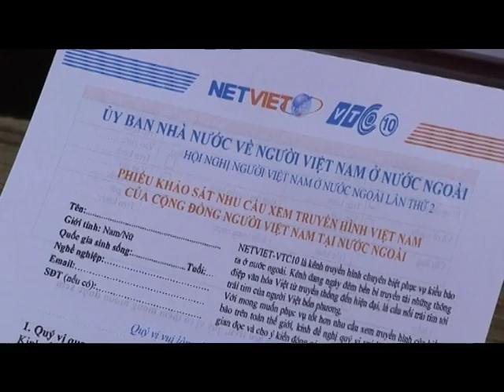THÔNG TIN CHO KIỀU BÀO NƯỚC NGOÀI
HỘI NGHỊ GIỚI THIỆU THÔNG TIN TẠI VIỆT NAM CHO KIỀU BÀO NƯỚC NGOÀI